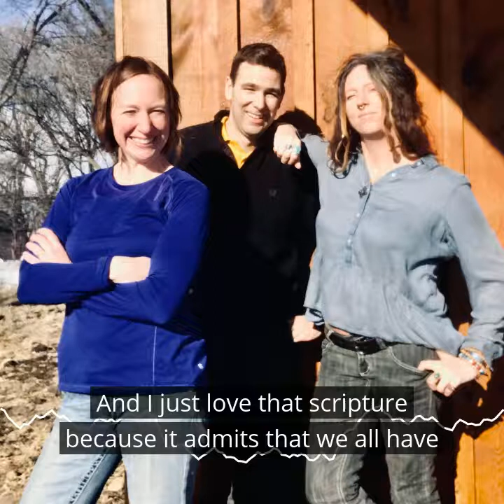Acupuncture Points of America Podcast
Have you checked out my podcast episode 'Acupuncture Points of America' yet?  It's such a fun and wild tail we weave together as long-time friends and former Catholic schoolmates.  One of us left organized religion, but the other two did not.  This is a clip of how the practice works and supports both of them and their view of it.  This episode is really about beautiful people seeding this Earth in love, generosity, great health, organic food and kind children.  We have an absolute ball while we crack each other up so I do hope you'll jump over to the whole episode to come along with us!

Work with me in several ways if you are looking for some guidance to navigate the big energies we are moving through, including my free ‘Co-Create With The Universe’ mastermind workshop through my email list signup, wildly inexpensive powerful meditation downloads and life-changing Awaken Your Life Force digital course, my membership community, The Wild Heart Ones and more! 💫

Workshops, Intuitive Readings, Digital Courses, Digital Downloads, Retreats
Email list sign up (Includes the 'Co-Create With The Universe' Mastermind Workshop

Soul-Inspired Merch!

Listen to our podcast, The Raw and Wild Hearts!